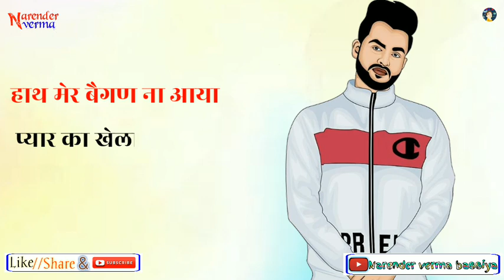Pyar Ka Khela Tha Satta || Sapna Choudhary || Bengan || New Haryanvi Song Status 2020 || Hr Status